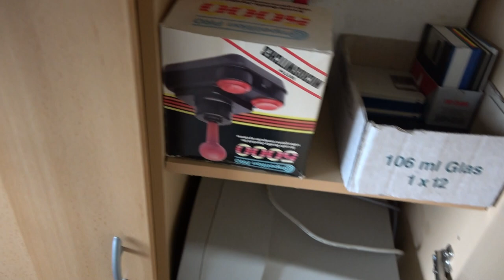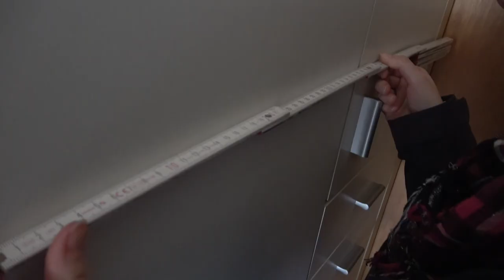Der Baby-Bauch wächst - Wir holen mit dem Oldtimer einen Schrank 🤰 VLog deutsch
Der Bauch wächst - Wir holen mit dem Oldtimer einen Schrank